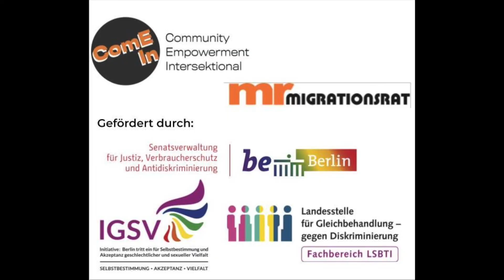Senami Zodehougan & Ed Greve: Beratung & Unterstützung intersektionaler Mental Health Prozesse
Im Rahmen der Abschlusswoche zum Thema "Mental Health ist intersektional".
Warum?

Mit: Senami Zodehougan & Ed Greve